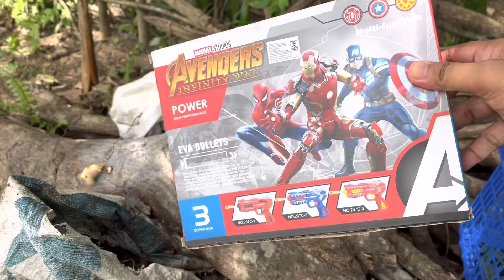Collecting Assault Rifles M159 Machine Gun Soft Bullet Blaster Pistol, POLICE car, Army truck, Tank